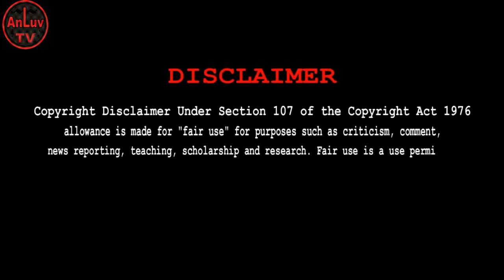Jane meri janeman || Aaluv Agrawal || Meme\ Videos || Latest Meme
Hello friends,
AnLuv TV presents Saurabh Agrawal's latest YouTube Shorts "Jane meri janeman".

Snack Video :-
Aleena Agrawal